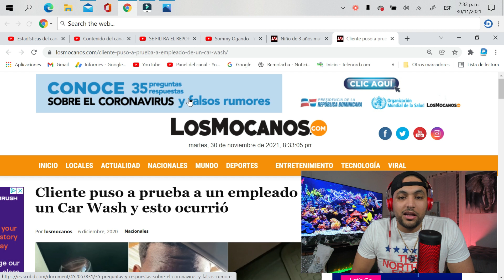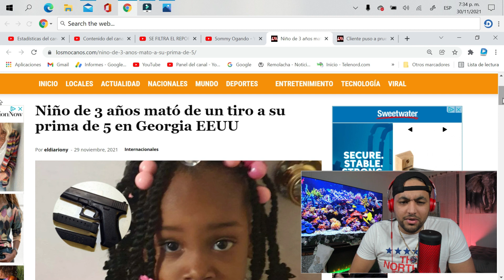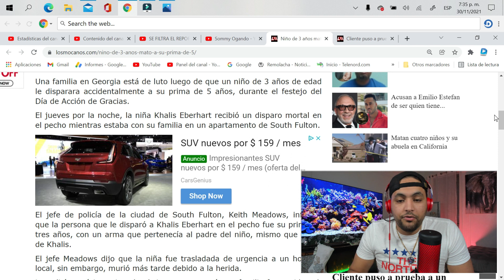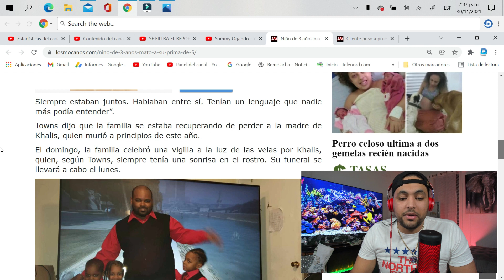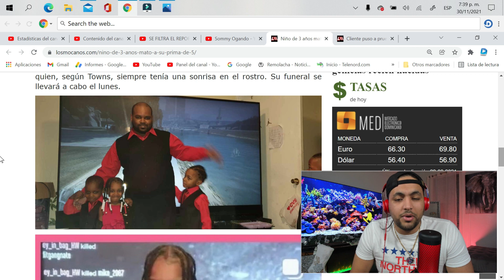N1Ñ0 DE 3 AÑOS AC Z1N0 A SU PRIMA DE 5 D UN T1R0 EN EL "P CH0", DETALLES DE LO SUCEDIDO